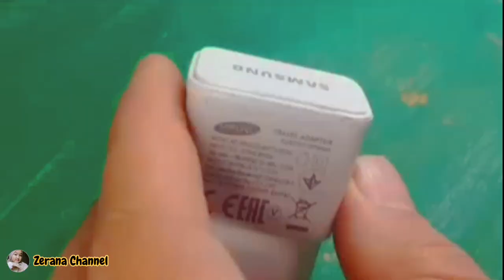Cara memperbaiki charger hp yang rusak || sambung kabel listrik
cara mudah memperbaiki charger hp yang rusak
cara memperbaiki kabel charger hp yang rusak
cara memperbaiki kabel charger hp yang putus

Charger hp
Tips menarik
Casan hp
Casan handphone
Teknisi pemula